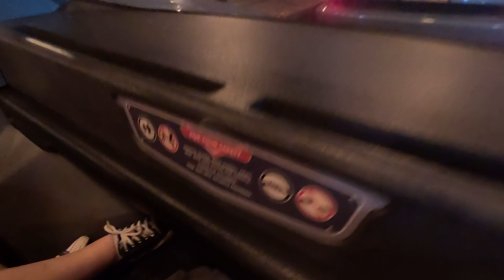Radiator Springs Racers | 16 Minute Wait | 05/17/23 | Disneyland Resort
Wednesday May 17th 2023 @ 7:15pm
Radiator Springs Racers
16 Minute Wait

As you make your way through the queue, you'll find yourself transported straight into the charming town of Radiator Springs. Picture it now: the warm sun shining down, the familiar sights and sounds of Route 66 surrounding you, and the lovable characters from the Cars movies greeting you with open doors and friendly smiles.

First up, you'll meander through Ornament Valley, a stunning desert landscape with towering red rock formations and majestic waterfalls cascading down. Take a moment to soak in the breathtaking scenery and snap a few photos, for memories are made here in Radiator Springs!

And finally, the moment you've been waiting for arrives as you board your very own race car. Buckle up, because you're about to embark on an unforgettable race through the beautiful landscape of Radiator Springs. Feel the anticipation building as your car revs up, engines roaring, and get ready to put the pedal to the metal in a thrilling race!

If you would like to listen to the ambient sound of this, I have an Audio Only version below